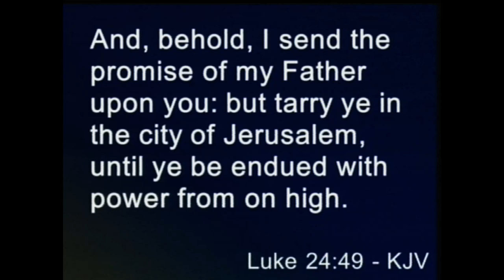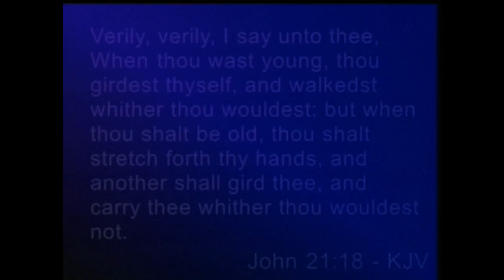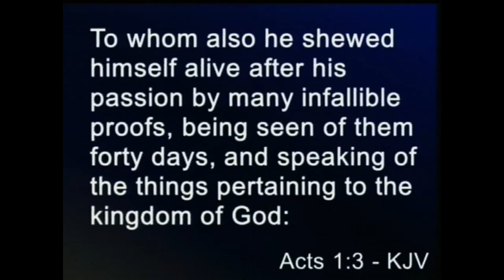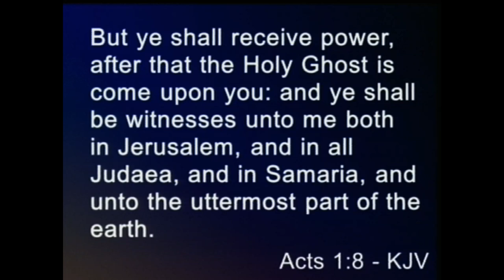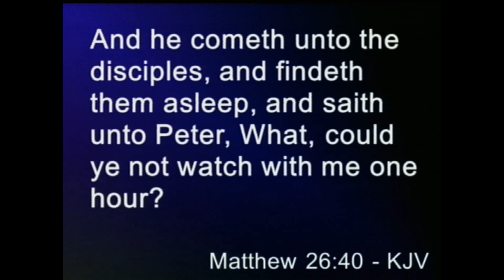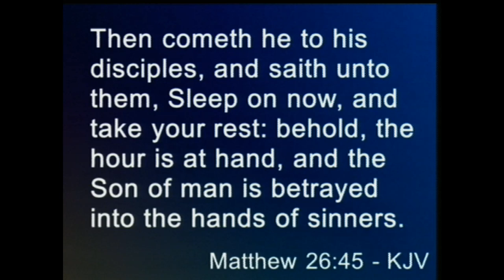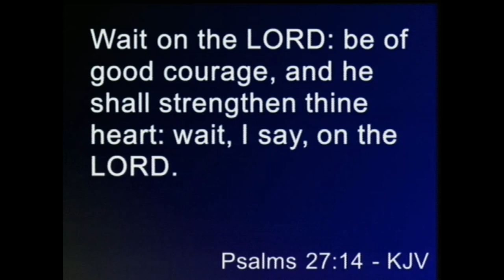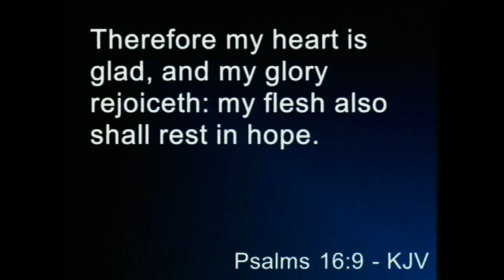Sunday Bible Study 09/27/20